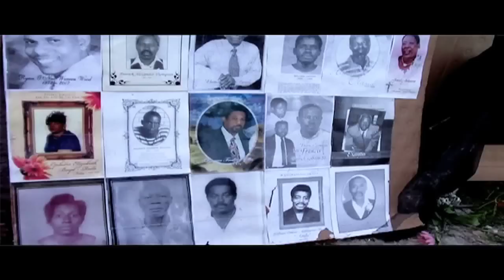NSA Bosses Presents UPTOWN SHOOTERS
Straight from the heart of the uptown streets is the collaboration of the illest. Bird Beezy reps John street. Babystarr reps Sunlight Avenue. 1Don & Tio reps Thompson Lane, Bulldog Alley & Gibbs Corner.